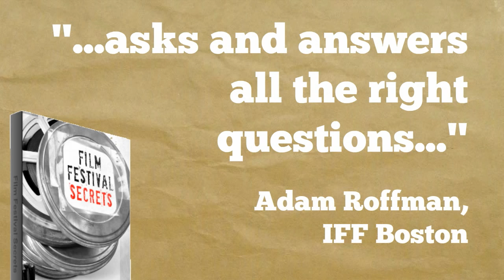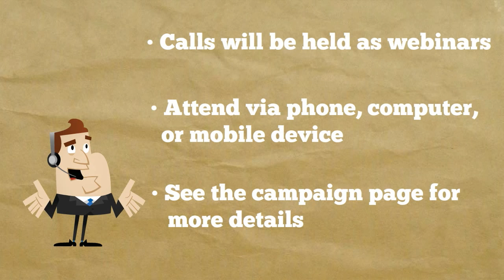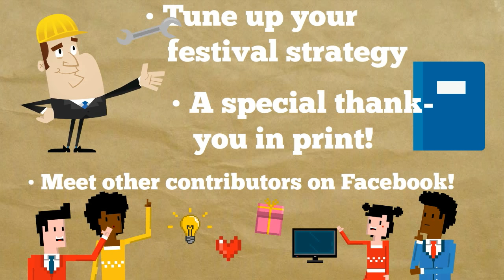Film Festival Secrets 2nd Edition & Podcast - Coming Soon!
Research is underway for the 2nd edition of the book Film Festival Secrets. Here’s your chance to get in on the ground floor and be a part of the process. Visit getmoresecrets.com for more info.